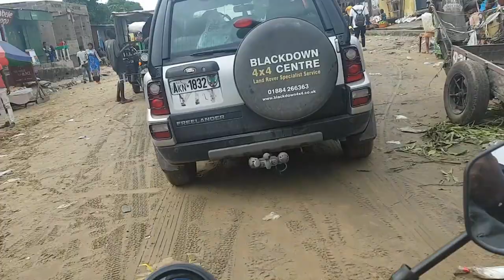Kinshasa Mikondo à Moto: Avenue Ndjoku de Bosawa à Buma.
L'avenue Ndjoku est une des plus longues avenue de la capitale Congolaise elle est aussi une avenue très commerciale, Par cette avenue, les denrées alimentairess venant de ce côté de la capitale et du Kongo central atteignent la capitale. Découpage de dindon en prime